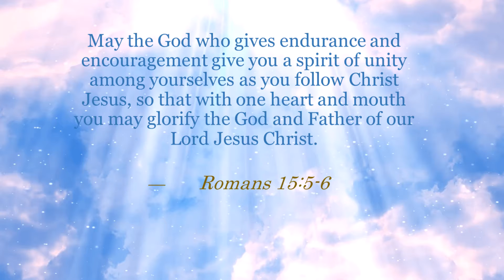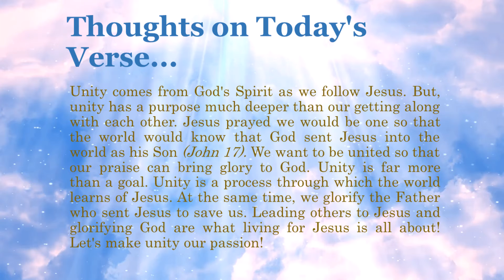Bible Verse of the Day - May 25, 2022